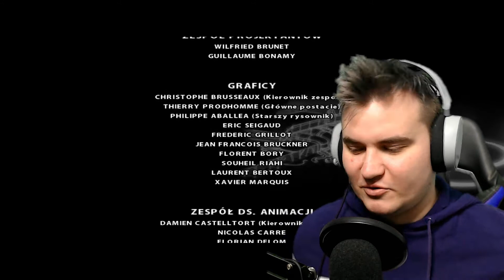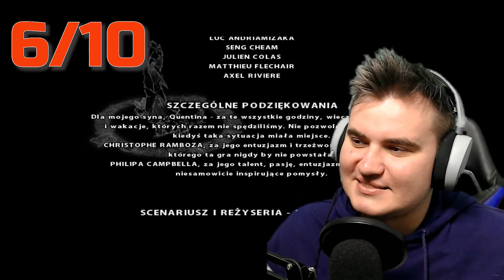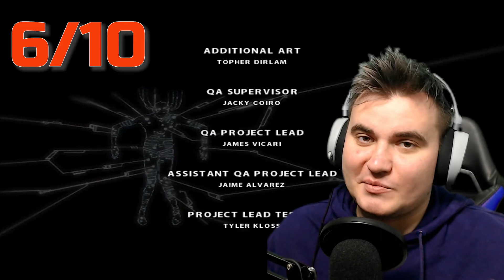Finał! - WSZYSTKIE ZAKOŃCZENIA! - Fahrenheit Indigo Prophecy Remastered PL - Część 13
Bo z tą grą to jak z filmem 'Od zmierzchu do świtu'.
Pół jest fajne i intrygujące, a pół jest konkretnym W T F.
I tutaj tego W T F jest chyba nawet więcej.
Dlatego 6/10 w skali Cwira. Poprawione na 7/10 za cycki.
Nie wiem co więcej mogę dodać. Scenarzyści mocno ćpali. Nie ma innego uzasadnienia tego wszystkiego.
Dajcie znać co Wy myślicie o tym tytule!